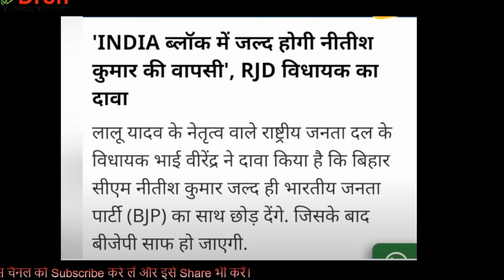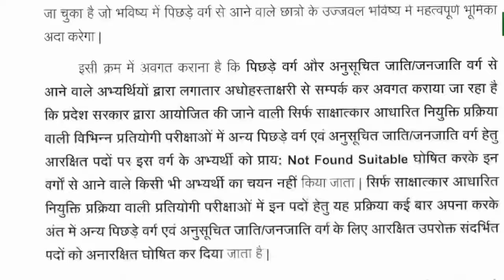Nitish Kumar INDIA में शामिल ? । अब राहुल गाँधी लेंगे प्रधानमंत्री की शपथ ? । Nitish kumar today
इस विडियो में Nitish kumar today news live के बारे में समझाया गया है।
 This video is about the study of Nitish kumar today news live